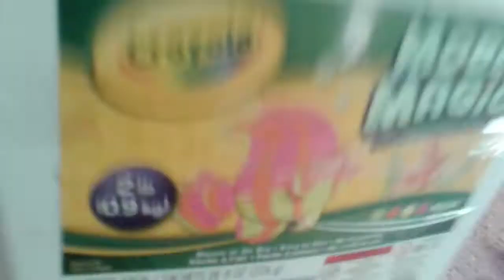Stick away-Ep1 doodle mic do a monster was made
A stick bot creates an evil clone he and another clone must stop him